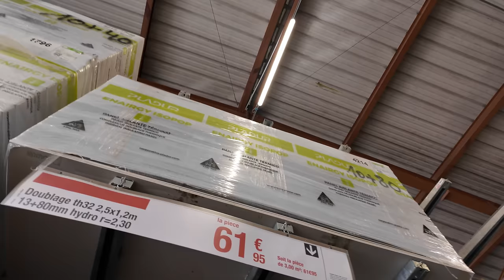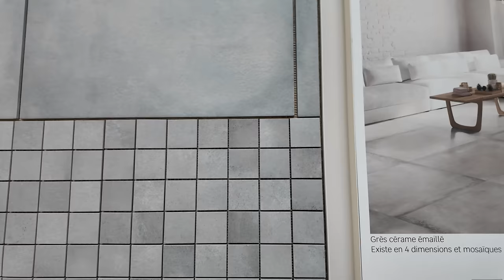Next level unlocked! Progress in the bathroom. Renovating our 100 year old French house | Episode 23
We start off with a big change to our living space, and (another) brand new door. Then after a mad race against the rain, Jack takes on a new plasterboard challenge this week, and Becs is left cleaning up the mess with an amazing recycling project. We take some time to think ahead as we move into the next stage of the bathroom. Let's make some design decisions, pick tiles, colours and plan the finish.

The journey to restore our old stone house continues!

GEAR:
- DJI Osmo Pocket 3 - Creator Combo
- GoPro HERO10 Black